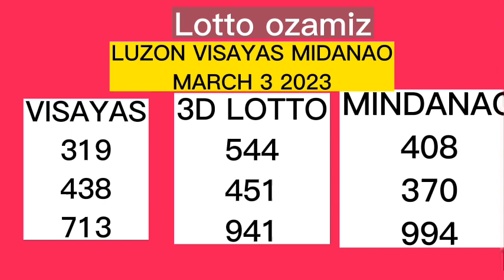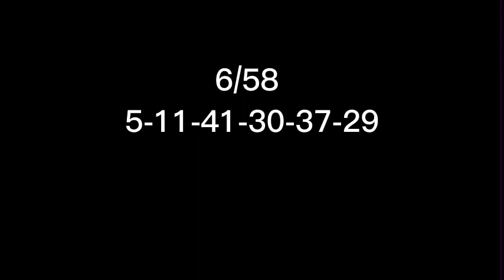PCSO RESULT MARCH 3 2023